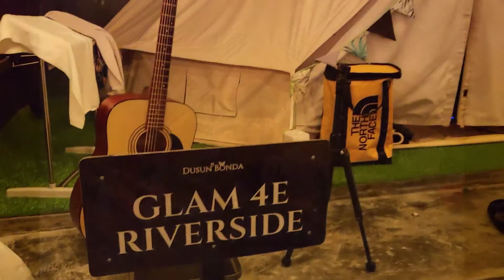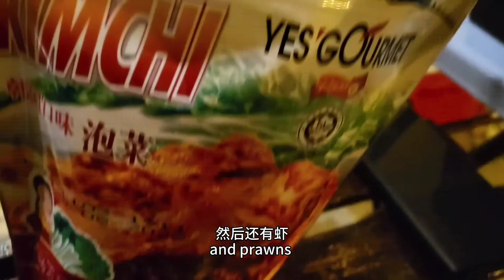Vlog #13 ▪︎ Ame Travel ▪︎ 2021 Glamping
Wrapping up last month of 2021 with laughter, musics, BBQ, riverside & lame jokes. After so many years, finally we had a short trip together (really short🥺)
💰Checkout from their website, super affordable
⛺️ Hot during the day, cool at night
🚽 Each tent has one, very clean
🍳 Breakfast is good (bread,biscuit,fruits,nasi lemak...)
🍽 Public kitchen with fridge , hot & cold water dispenser
🌳 Mosquito loves human, bring lemongrass spray/ essential oil
🏔 River flows rapidly after swing, I almost flow to Klang 😂 Rent a tube at RM8/person.
❤️This place is spacious, over 1meter from tent to tent. Love it 😌